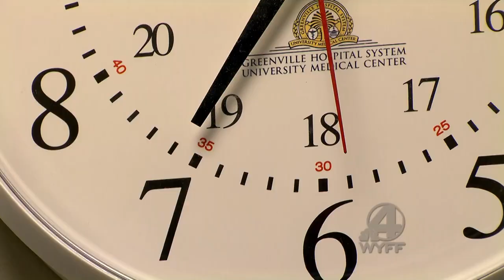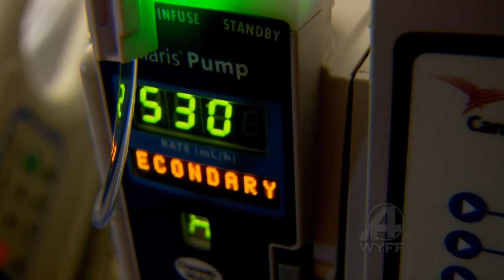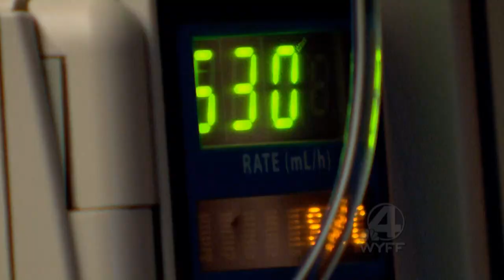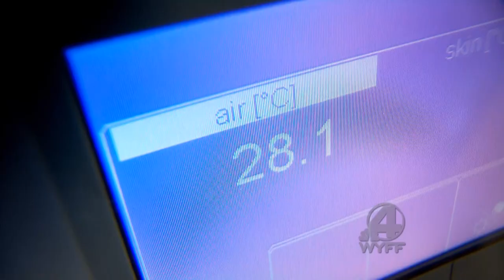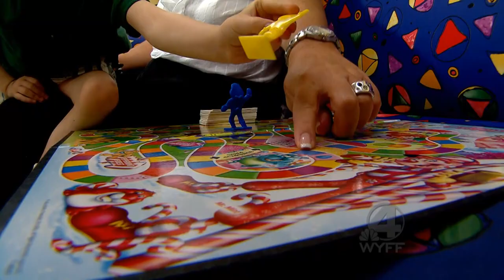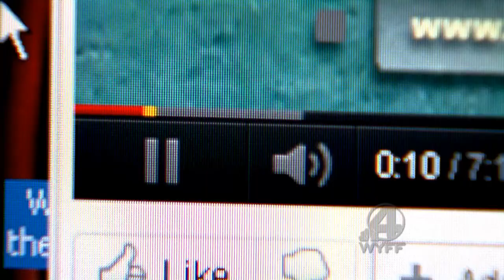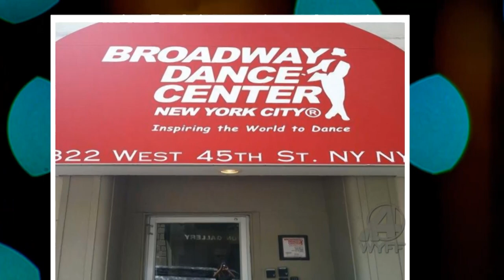"Chronicle: Where Miracles Happen" (News Documentary)